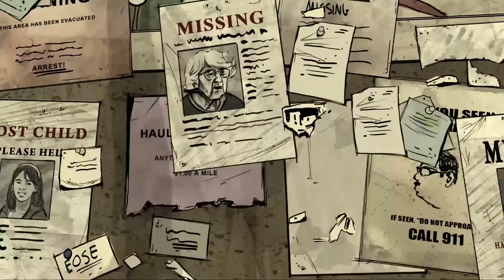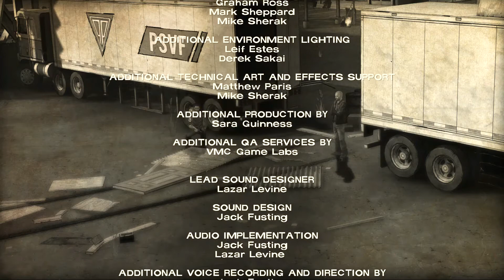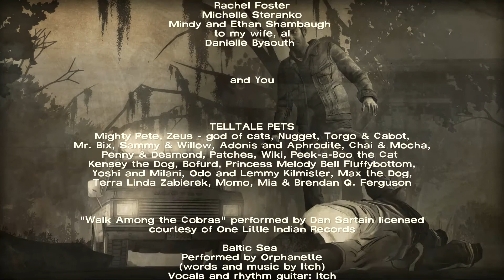The Walking Dead - 400 Days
No Commentary play-through of the Telltale game The Walking Dead:400 Days
400 Days is a DLC for TWD season 1.